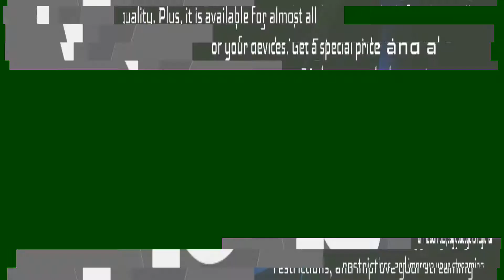Raspberry Pi Pico - Episode 249 - Piltch Point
This week, Avram Piltch discusses the new Raspberry Pi Pico, a departure for the brand into a pure microcontroller.

Raspberry Pi has long been the gold standard in learning platforms for programming, particularly when it comes to interacting with hardware. Robotics classes have used them, Internet of Things classes have used them, and a lot more. But, the platform has always been a lot more expensive than that of Arduino, because it is a fully functioning platform on which you can program itself. But, the organization is taking a different approach to the newest entry - the Raspberry Pi Pico.

Unlike other boards from the organization, the Pico is a true microcontroller. It does not have a user-accessible operating system or a user interface, like its siblings. In fact, it is far closer to the Arduino than it is to the other Raspberry Pi models. The board starts at only $4, rather than the $35 of a full Pi. It even takes on the Arduino approach, creating an ecosystem of compatible boards from various manufacturers (including Arduino). The board created by the foundation is a core design board, with additional concepts coming from others. This has been one of the biggest wins for the Arduino platform, as you can get a wide variety of unique designs and feature sets.

The ecosystem approach will also bring a large collection of add-on components that can be used across manufacturers and models. A lot of this will be focused on the core uses for a microcontroller - hardware control. I suspect that motor encoders, LED strips, and more, will be in a first wave of aftermarket add-ons.

As always, Tom's Hardware has a ton of additional information on the new platform, including a review a setup guide pin solder setup and a lot more.

The initial production run of the Raspberry Pi Pico seems to have already been exhausted. Sites that had inventory on Friday were sold out by air time. New inventory should hopefully be available from the foundation, as well as the new models coming from partners.